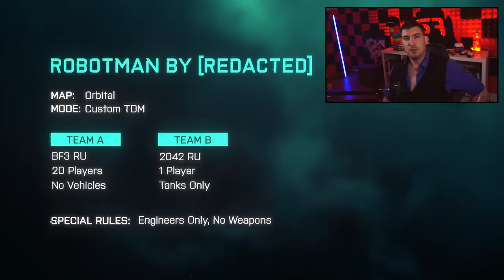Battlefield 2042 verschoben - Hazard Zone erst 2042?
📷 Mein Social-Media:
📽 Meine Kamera:
►Mein Aufnahmegerät:
►Turtle Beach Headset:
►Mein Mikrofon:
►Meine Beleuchtung: